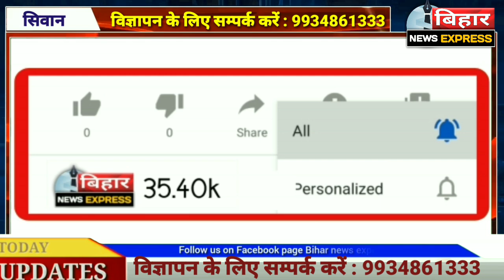सिवान- पूर्व मंत्री के भतीजे के घर चोरों ने दिया घटना को अंजाम। जांच में जुटी पुलिस।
BIHAR NEWS EXPRESS.SIWAN NEWS.EX MINISTER VIKRAM KUNWAR KE BHATIZE KE GHAR CHORI.SIWAN KI BADI KHABAR.LATEST NEWS OF SIWAN.#